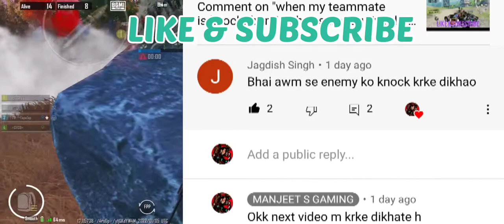awm headshot#bgmi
aap log hume hr video m task de skte h hum vo pura krke agli video ki taiyari krenge

aapka pyara bhai
MANJEET S GAMING